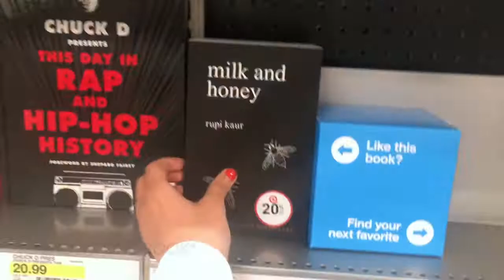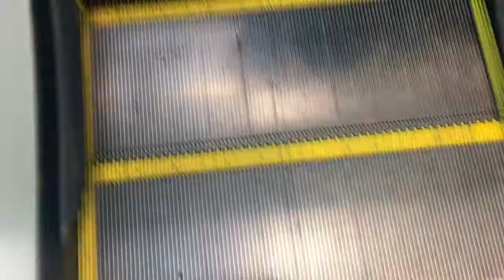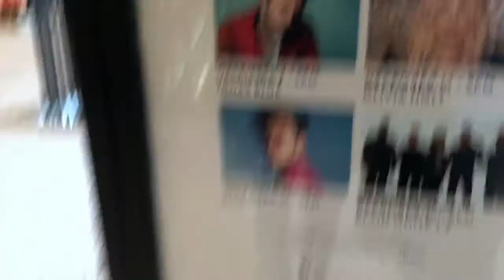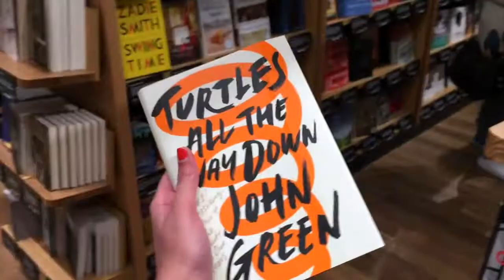WEEK IN MY LIFE: Target adventures, MAX concert, & more! [vlog #2]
Hey, friends! In this vlog, I go to Target, throw a surprise party for my sister, go shopping, eat good food, attend a MAX concert, and more!

Hi! My name is is Shaily, and I’m 20 years old. I'm currently a junior at USC, and I'm studying screenwriting & creative writing :)